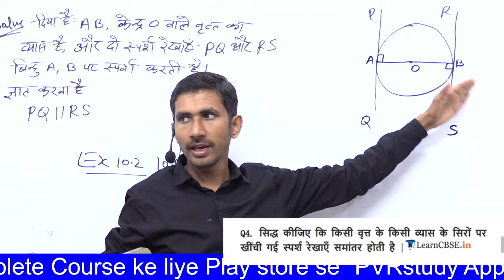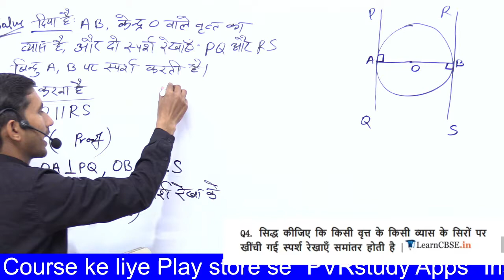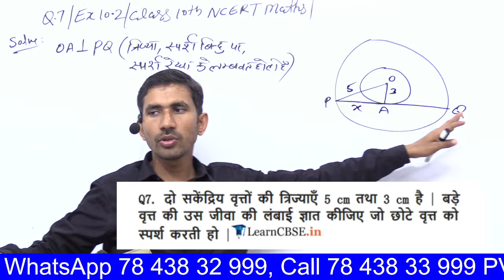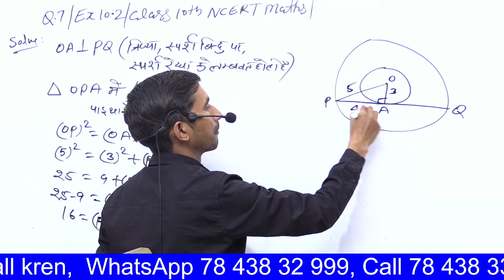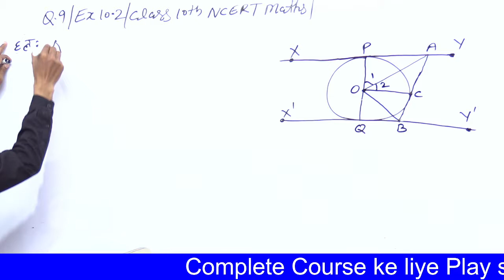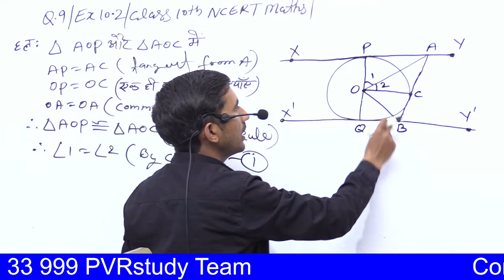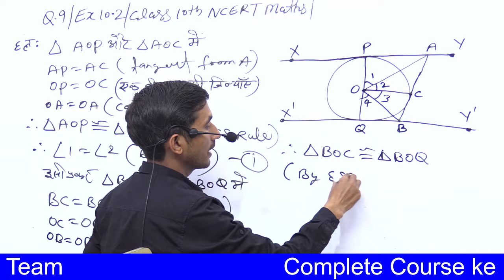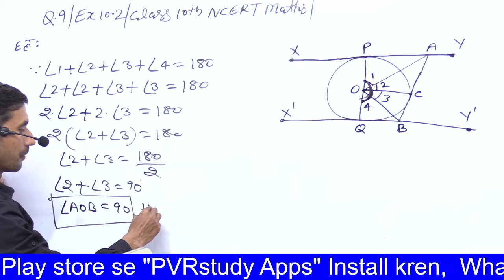EX 10.2 q4,7,9 Class 10th Maths | class 10th maths ncert solutions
Question 04) 00:22
Question 07) 05:46
Question 09) 10:54